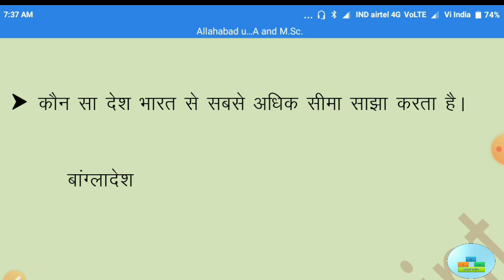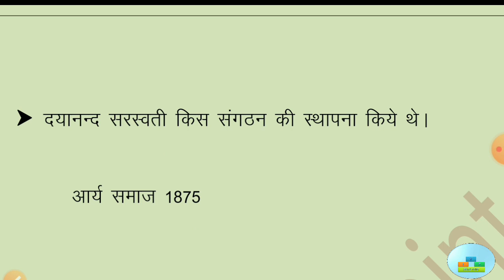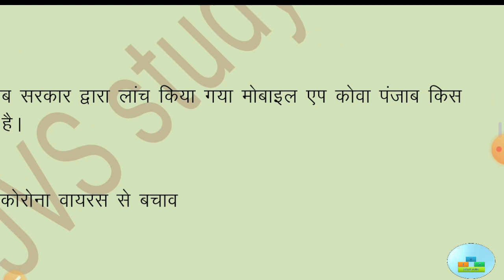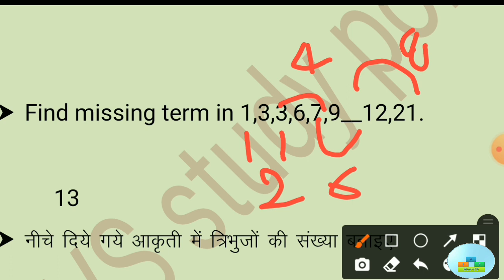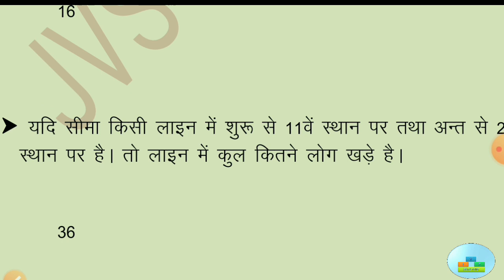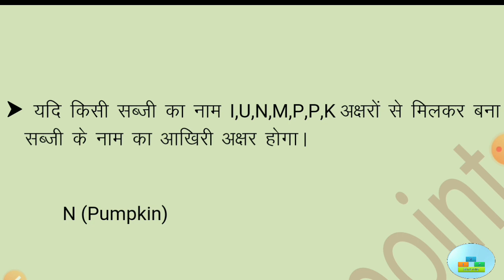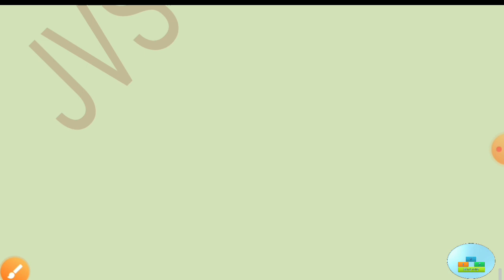Allahabad University MA/M.Sc. GK question paper 2020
In this video we discuss Allahabad University  MA/M.Sc. entrance examination GK answer key. Which held on 30/09/2020.